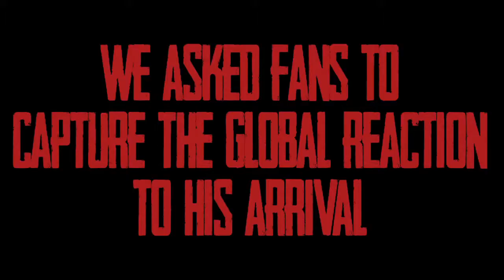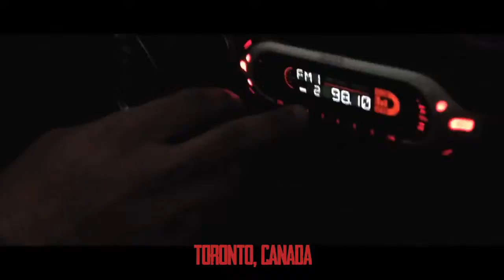Godzilla Alert - reactiile locuitorilor la aparitia monstrului